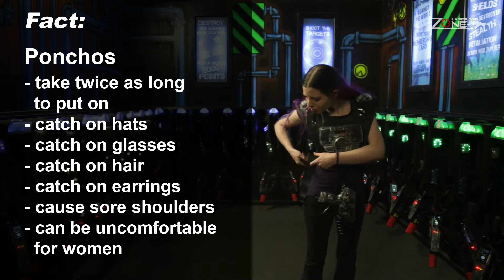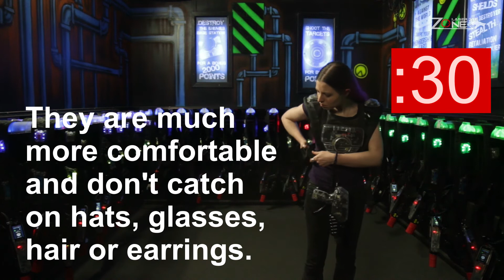The Facts About Laser Tag Vests and Ponchos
It's time to correct the record. Don't believe the alternative facts.